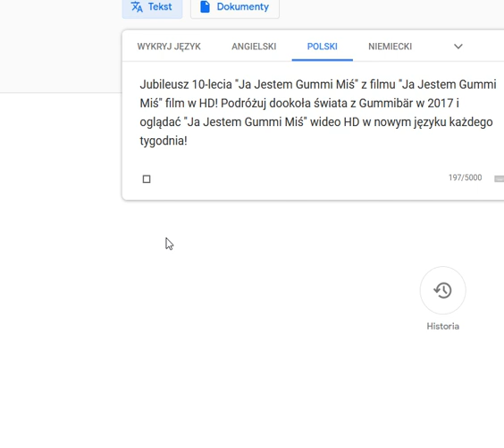And now polish!